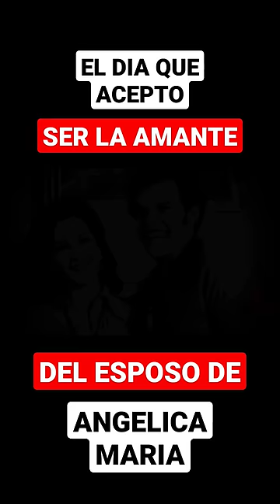ELLA ACEPTO SER LA AMANTE DEL ESPOSO DE ANGELICA MARIA